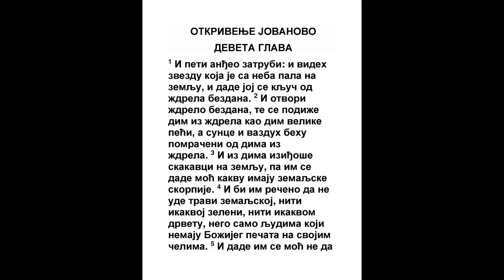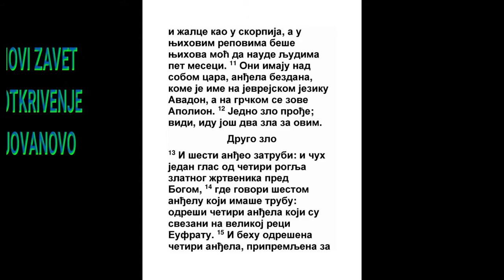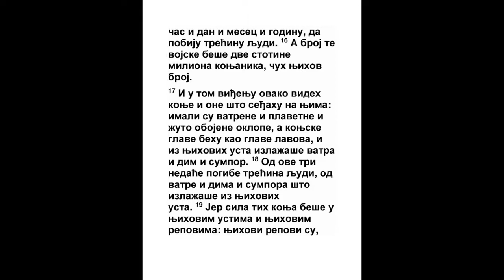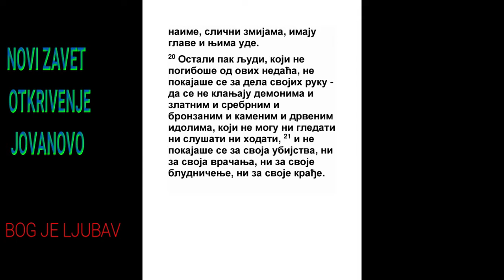OTKRIVENJE JOVANOVO DEVETA GLAVA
1 I peti anđeo zatrubi, i videh zvezdu gde pade s neba na zemlju, i dade joj se ključ od studenca bezdana;
Isa. 14:12, Lk. 8:31, Lk. 10:18, Otk. 8:10, Otk. 17:8
2 I otvori studenac bezdana, i iziđe dim iz studenca kao dim velike peći, i pocrne sunce i nebo od dima studenčevog.
Joilo 2:2, Joilo 2:10
3 I iz dima iziđoše skakavci na zemlju, i dade im se oblast, kao što i skorpije imaju oblast na zemlji.
2 Moj. 10:4
4 I reče im se da ne ude travi zemaljskoj niti ikakvoj zeleni, niti ikakvom drvetu, nego samo ljudima koji nemaju pečat Božji na čelima svojim.
2 Moj. 12:23, Jezek. 9:4, Ef. 4:30, Otk. 6:6, Otk. 7:3, Otk. 8:7
5 I dade im se da ih ne ubijaju, nego da ih muče pet meseci; i mučenje njihovo beše kao mučenje skorpijino kad ujede čoveka;
Otk. 11:7
6 I u te dane tražiće ljudi smrt, i neće je naći; i želeće da umru, i smrt će od njih bežati.
Jov 3:21, Isa. 2:19, Jer. 8:3, Os. 10:8, Jona 4:8, Otk. 6:16
7 I skakavci behu kao konji spremljeni na boj; i na glavama njihovim kao krune od zlata, i lica njihova kao lica čovečija.
Dan. 7:8, Joilo 2:4, Naum 3:17
8 I imahu kose kao kose ženske, i zubi njihovi behu kao u lavova;
Joilo 1:6
9 I imahu oklope kao oklope gvozdene, i glas krila njihovih beše kao glas kola kad mnogi konji trče na boj;

10 I imahu repove kao skorpijine, i žalci behu na repovima njihovim; i dana im beše oblast da ude ljudima pet meseci.

11 I imahu nad sobom cara anđela bezdana kome je ime jevrejski Avadon, a grčki Apolion.
Jn. 12:31, Ef. 2:2, 2 Sol. 2:3, 2 Sol. 2:10
12 Jedno zlo prođe, evo idu još dva zla za ovim.
Otk. 8:13
13 I šesti anđeo zatrubi, i čuh glas jedan od četiri roglja zlatnog oltara koji je pred Bogom,

14 Gde govori šestom anđelu koji imaše trubu: Odreši četiri anđela koji su svezani kod reke velike Eufrata.
Otk. 16:12
15 I biše odrešena četiri anđela koji behu pripravljeni na sahat, i dan, i mesec, i godinu, da pobiju trećinu ljudi.

16 I broj vojnika na konjima beše dvesta hiljada hiljada; i čuh broj njihov.
Ps. 68:17, Jezek. 38:4, Dan. 7:10, Otk. 7:4
17 I tako videh u utvari konje, i one što seđahu na njima, koji imahu oklope ognjene i plavetne i sumporne; i glave konja njihovih behu kao glave lavova, i iz usta njihovih izlažaše oganj i dim i sumpor.
1 Dn. 12:8, Isa. 5:28
18 I od ova tri zla pogibe trećina ljudi, od ognja i od dima i od sumpora što izlažaše iz usta njihovih.

19 Jer sila konja beše u ustima njihovim, i u repovima njihovim; jer repovi njihovi bivahu kao zmije i imahu glave, i njima iđahu.
Isa. 9:15
20 I ostali ljudi koji ne biše pobijeni zlima ovim, ne pokajaše se od dela ruku svojih da se ne poklanjaju đavolima ni idolima zlatnim i srebrnim i bronzanim i kamenim i drvenim, koji ne mogu videti ni čuti, ni hoditi;
3 Moj. 17:7, 5 Moj. 31:29, 5 Moj. 32:17, 2 Dn. 28:22, Ps. 106:37, Ps. 115:4, Jer. 5:3, Dan. 5:23, Mt. 21:32, 1 Kor. 10:20, Otk. 2:21
21 Niti se pokajaše od ubistva svojih, ni od čaranja svojih, ni od kurvarstva svog, ni od krađa svojih.